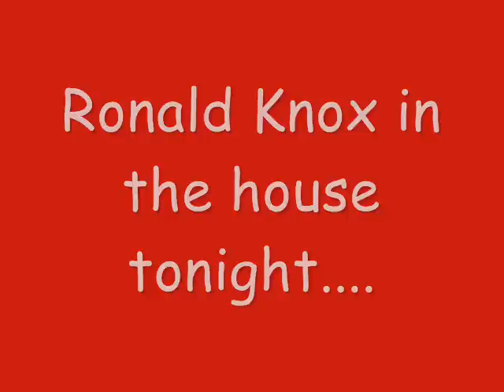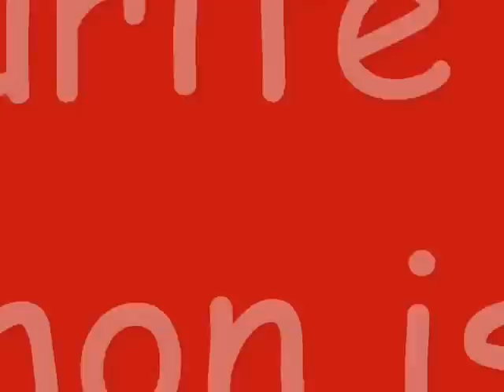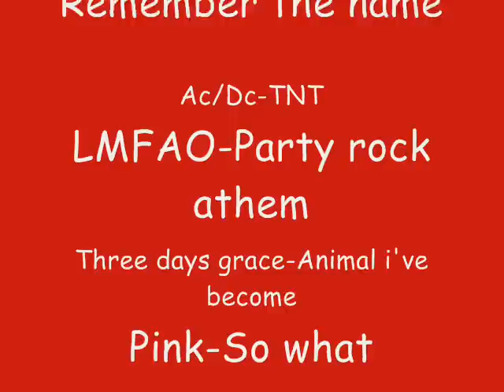anime music ipods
this has gt to be my biggest project!!i hope you like.the songs belong to their rightfull owners.i own only some of the pictures,the rest i've found on google,devianart,zerochan etc etc etc...